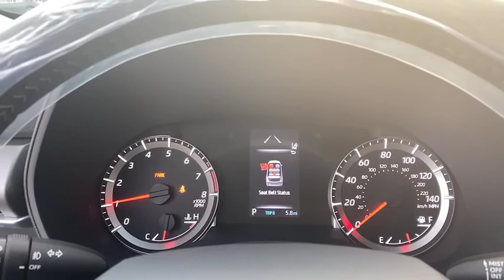2021 Toyota Highlander Fort Lauderdale, Coconut Creek, Hollywood, Tamarac, Coral Springs, FL N039296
New 2021 Toyota Highlander available in Fort Lauderdale, Florida at Lipton Toyota. Servicing the Fort Coconut Creek, Hollywood, Tamarac, Coral Springs, FL area.
2021 Toyota Highlander LE V6 - Stock#: N039296 - VIN#: 5TDZZRAH8MS039296

Lipton Toyota
1700 W Oakland Park Blvd

Moon Dust 2021 Toyota Highlander LE V6 FWD 8-Speed Automatic 3.5L V6 DOHCbrbr20/28 City/Highway MPGbrbrbrLipton Toyota is proud to have served South Florida for over 30 Years. Customers may be eligible for more rebates and incentives. Please see dealers for details.